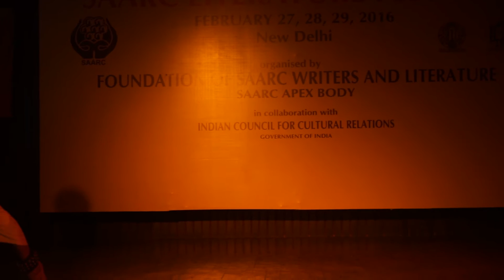| Barse Ghan | Lata Mangeshkar | Suhail Bhan |